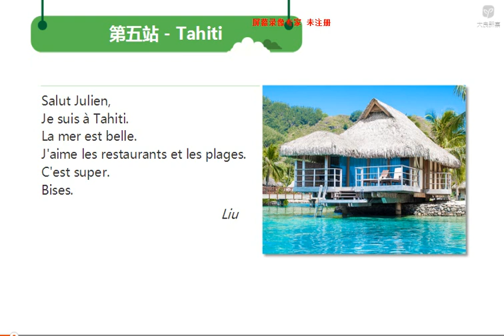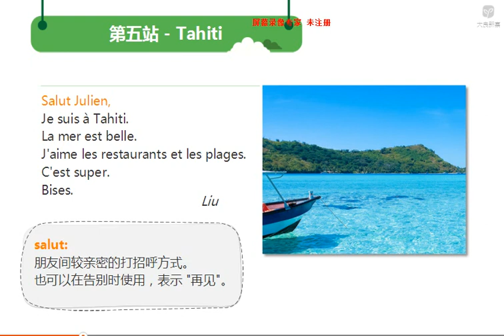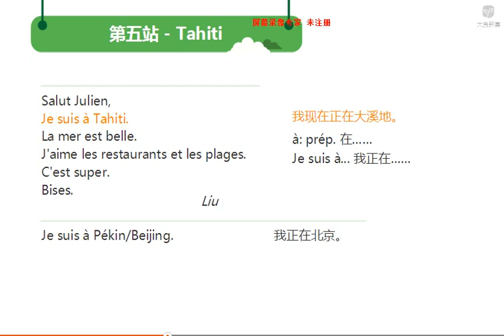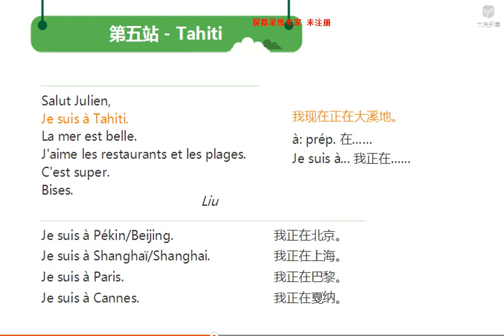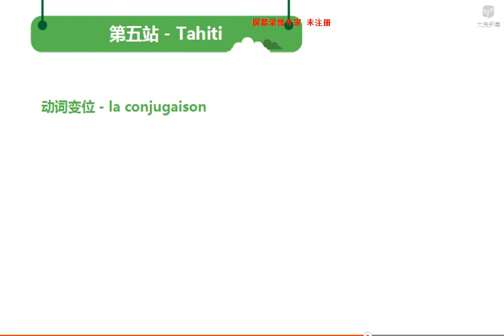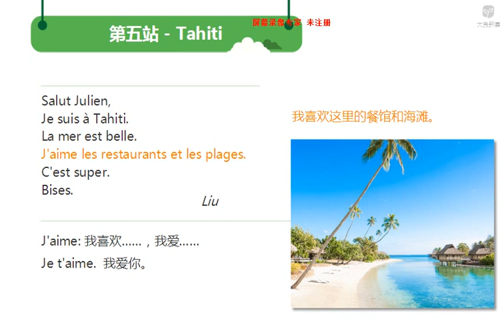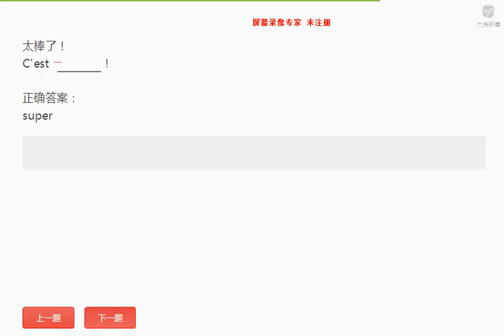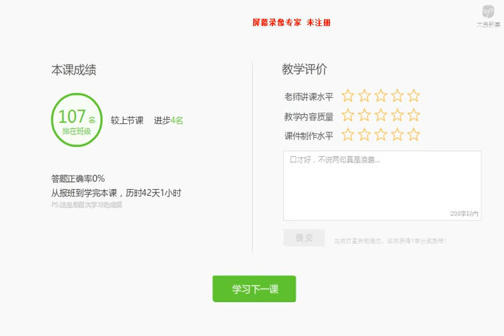新版法语A1 0 5